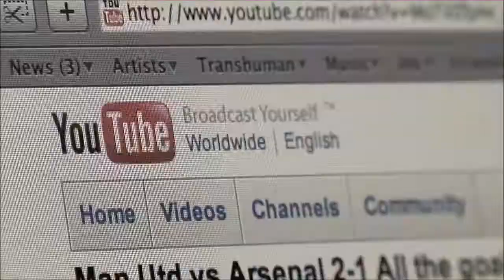There's A Light - We Choose To Go To The Moon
Album : Khartoum (2012)